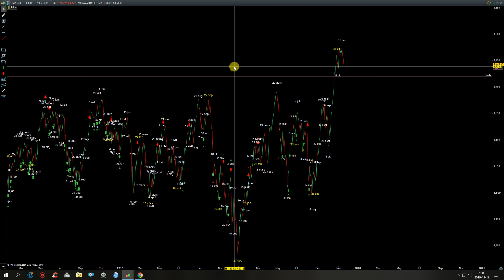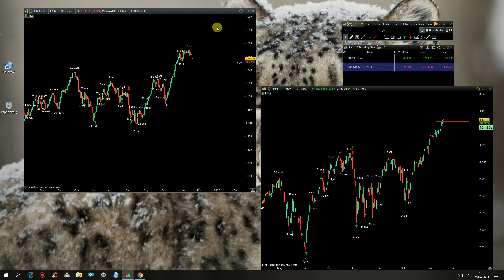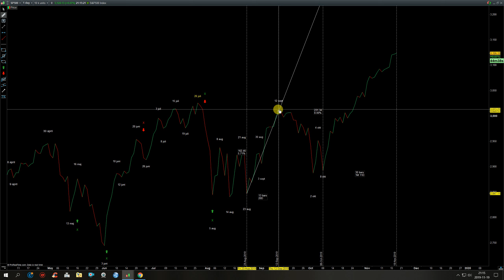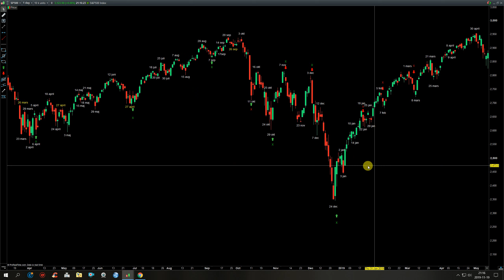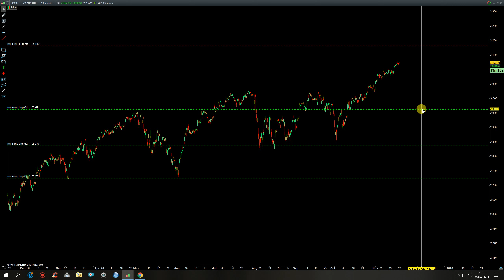OMX30+SP500 uppdatering för 19 nov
analys av omx samt sp500